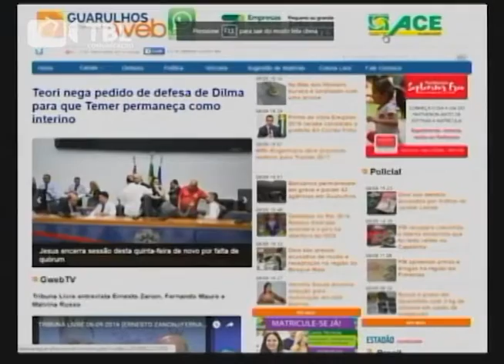TRIBUNA LIVRE 08-09-2016 (DR. MARLON/ DR. FRANCISCO)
O programa Tribuna Livre recebe os advogados Marlon Lelis e Francisco Nascimento, membros do Movimento de Combate à Corrupção Eleitoral. Eles fazem um balanço da MCCE que há anos vem realizando um trabalho educativo sobre a importância do voto visando sempre à busca por um cenário político e eleitoral mais justo e transparente.